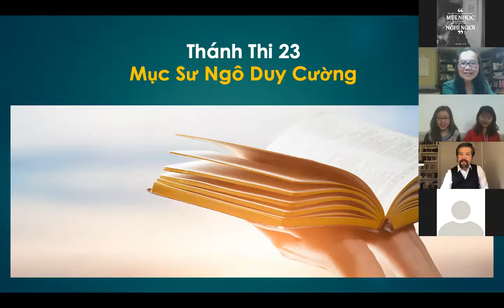Thi Thiên 23 - Mục Sư Ngô Duy Cường (Jan 23, 2020 - 01/23/2020)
Người Chia Sẻ (Preacher): Mục Sư Ngô Duy Cường
Chủ Đề Bài Giảng (Sermon Title): Thi Thiên 23
Kinh Thánh (Scripture) : Thi Thiên (Psalms) 23: Đức Giê-hô-va là Đấng chăn giữ tôi: tôi sẽ chẳng thiếu thốn gì. Ngài khiến tôi an nghỉ
nơi đồng cỏ xanh tươi, dẫn tôi đến mé nước bình tịnh. Ngài bổ lại linh hồn tôi, dẫn tôi
 vào các lối công bình, vì cớ danh Ngài. Dầu khi tôi đi trong trũng bóng chết, tôi sẽ
 chẳng sợ tai họa nào; vì Chúa ở cùng tôi; cây trượng và cây gậy của Chúa an ủi
Chúa dọn bàn cho tôi trước mặt kẻ thù nghịch tôi; Chúa xức dầu cho đầu tôi, chén
tôi đầy tràn. Quả thật, trọn đời tôi phước hạnh và sự thương xót sẽ theo tôi; tôi sẽ ở
trong nhà Đức Giê-hô-va cho đến lâu dài.
Câu Gốc (Bible Verse): Thi Thiên (Psalms) 23:6 Quả thật, trọn đời tôi phước hạnh và sự thương xót sẽ theo tôi; tôi sẽ ở